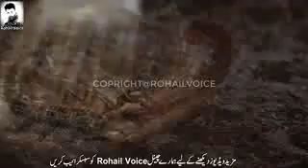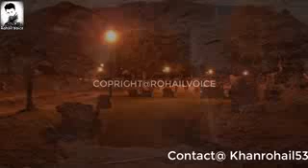What happens to human body after death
Moral
      Keep your life I  control